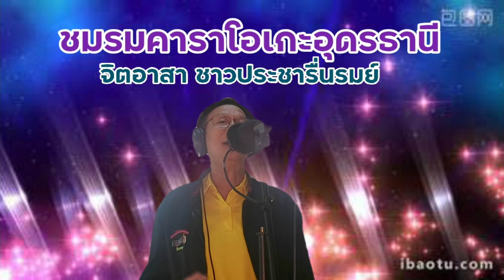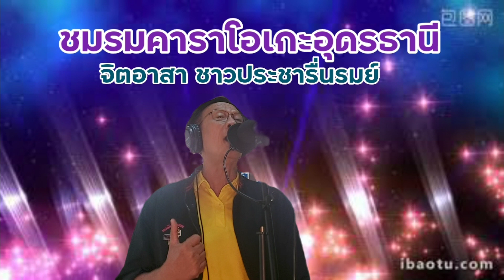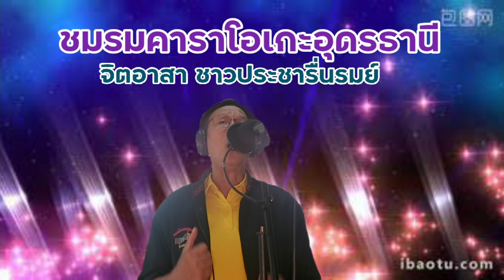หนาวจะตายอยู่แล้ว